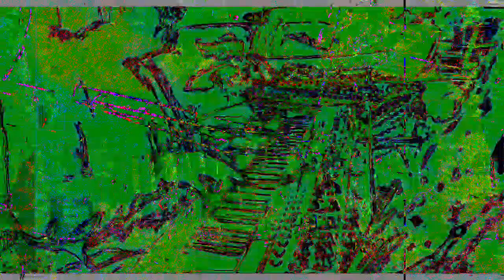[EPILEPSY WARNING] Movie 23 02 02 12h20m47s